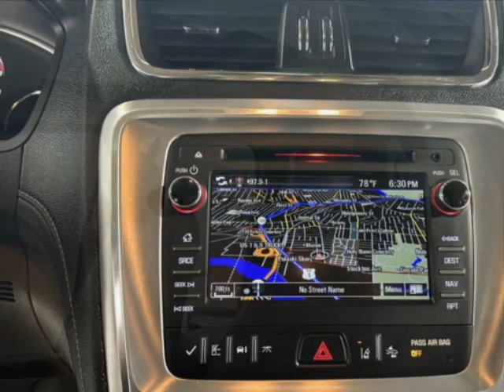2014 GMC Acadia FWD 4dr SLT2 SUV - Jersey City, NJ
New Jersey State Auto Used Cars, Jersey City, NJ - GMC Acadia FWD 4dr SLT2